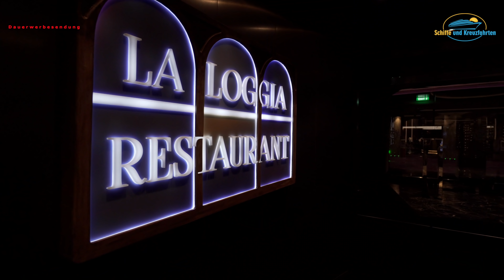MSC Grandiosa Rundgang | Full Ship Tour - Das neue MSC Schiff auf einen Blick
MSC Grandiosa ist das neuste Schiff von MSC Cruises und wurde am 31. Oktober 2019 offiziell in Dienst gestellt. Wir waren auf der ersten Fahrt an Bord dabei und stellen euch die MSC Grandiosa in diesem Video vor.

Freut euch auf die Restaurants, die Bars, allgemein die öffentlichen Bereiche und auch die Bereiche für Kids & Teens.